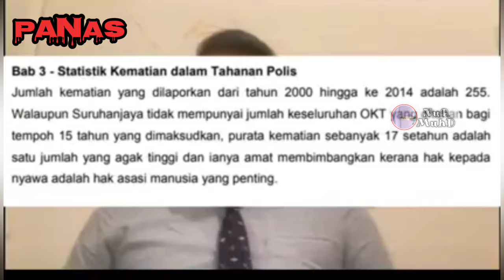Lelaki India Ca Bar Ketua Polis Johor Dato Ayob Khan || Panggil Anak Ha Ram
Kredit : mysumber. net